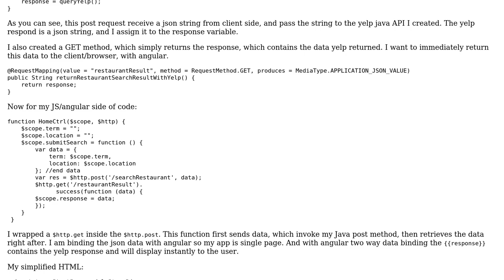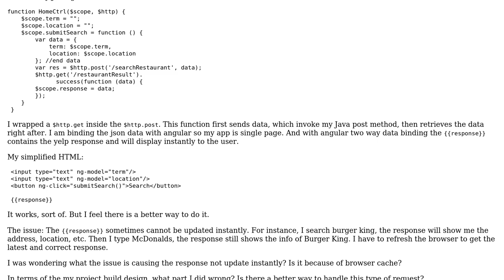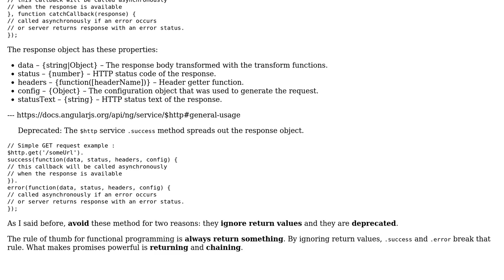Handling Java instant Ajax request/respond with Angular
With thanks & praise to God, and with thanks to the many people who have made this project possible! | Content (except music & images) licensed under CC BY-SA | Music | Images & others | With thanks to user OPK user Malachi user georgeawg and the Stack Exchange Network Trademarks are property of their respective owners. You are responsible for your own actions.